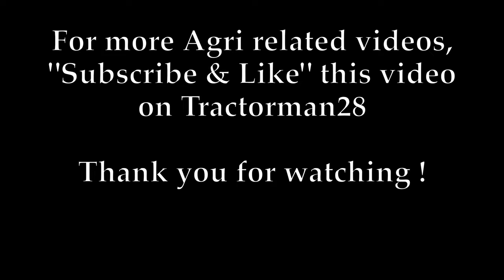North Cork Silage 2021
A short video of Silage 2021 in Mourneabbey Co Cork

Stay safe in 2021 !

Tim